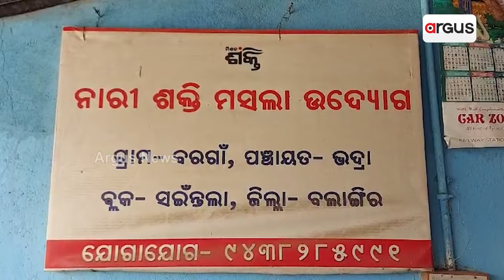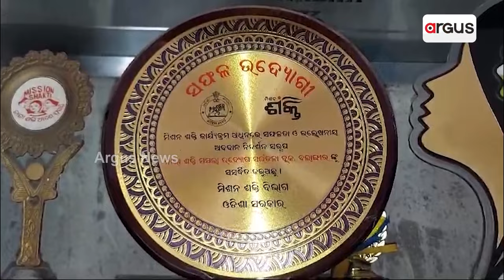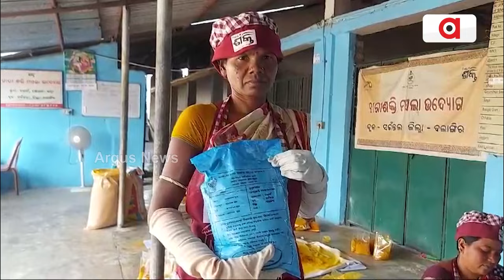ନାରୀଶକ୍ତି ମସଲା ଉଦ୍ୟୋଗ ;୪୦ ମହିଳାଙ୍କୁ ଦେଇଛି ଜୀବିକା | Good News | Argus News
ଦିନେ ଯେଉଁ ମହିଳାମାନେ ଘର କୋଣରେ ନିଜକୁ ସୀମିତ ରଖୁଥିଲେ ଆଜି ସେମାନେ ଘର ବାହାରକୁ ଆସି ସ୍ୱାବଲମ୍ବୀ ହେବା ସହିତ ସୃଷ୍ଟି କରିଛନ୍ତି ନିଜର ଏକ ନିଆରା ପରିଚିତି ।